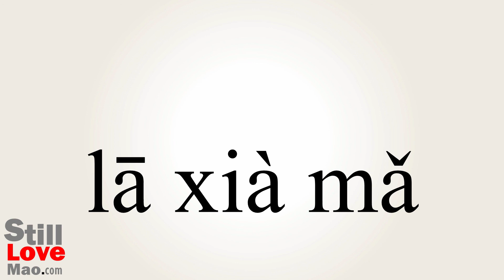How to Say Unseat in Chinese